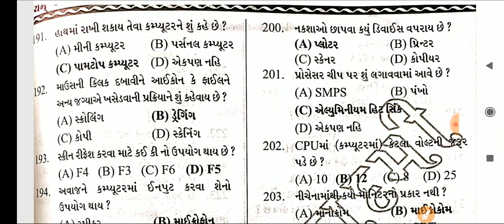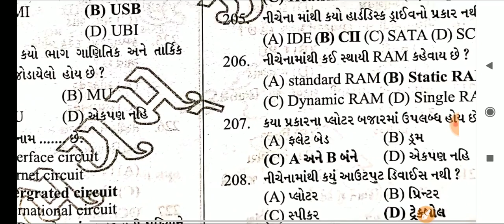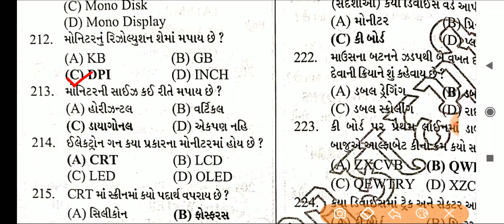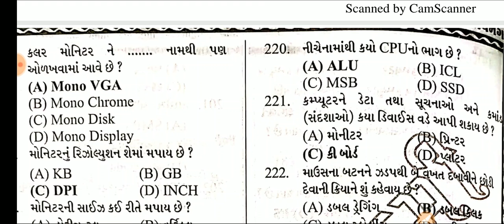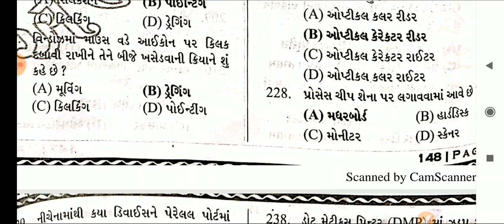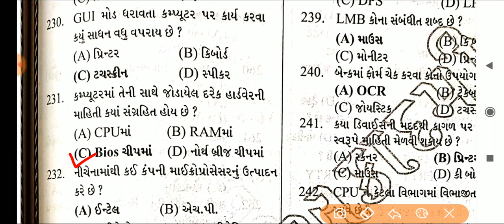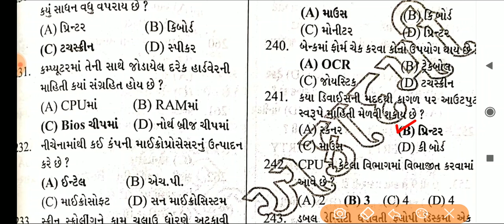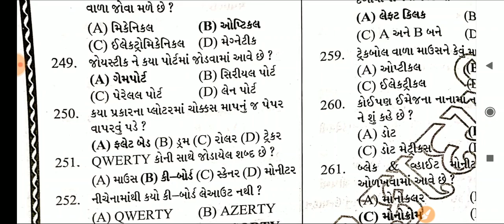Computer imp questions | કોમ્પ્યુટર હાર્ડવેર ભાગ-2 | Binsachivalay | pgvcl | talati | clerk